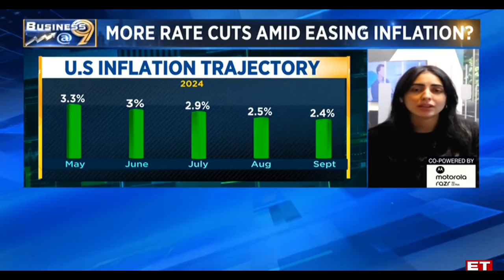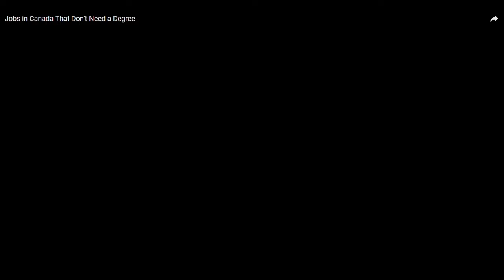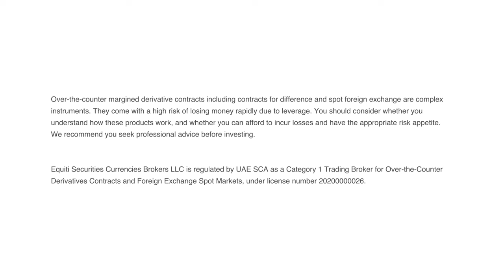Stocks Post-Trump Win: Fed Cuts Outlook and Implications for Nifty and Emerging Markets in 2024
Markets reaction before the Fed cuts rates, will the bull run continue?